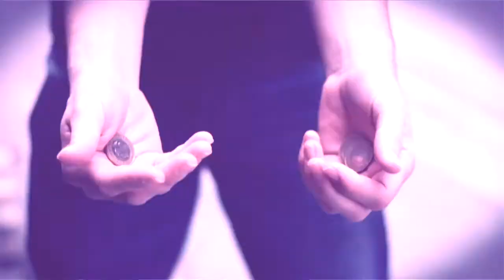Michael Baker - Magician - Biography